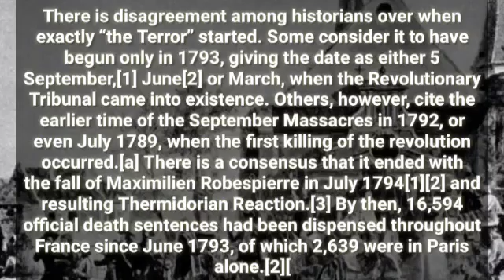Class 9 Subject Ssthistory Chapter French Revolution